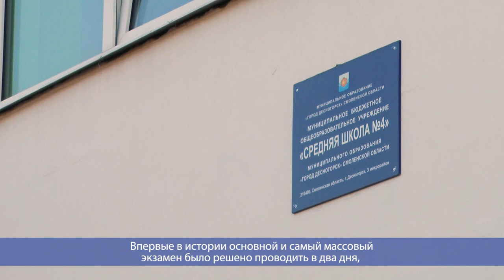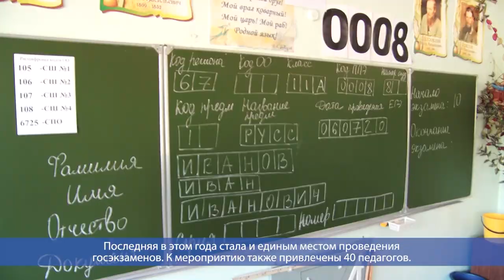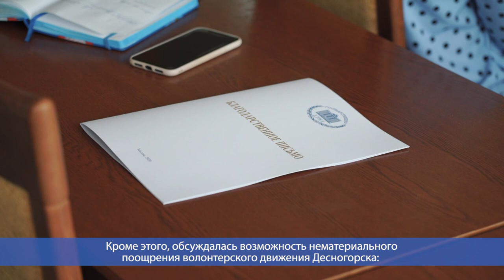Десна-ТВ: День за днем от 06.07.2020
В выпуске:
- Зачетный день: десногорские выпускники сдают ЕГЭ по русскому языку;
- Визит в Десногорск депутата Государственной Думы Артема Турова.